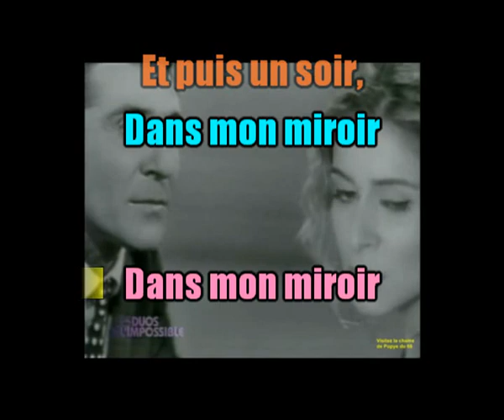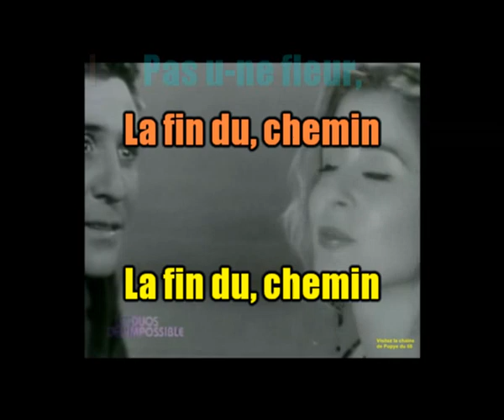KARAOKÉ Gilbert Bécaud & Julie Zenatti Et Maintenant DUO Virtuel Création JP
Une demande de plusieurs amis (es) et notamment de Noël Brunet avec une pensée pour sa petite femme. (De tout coeur avec toi mon pote). Commentaires désactivés sur cette mise en ligne.
Amitiés, bises.
Merci de votre compréhension.
JP